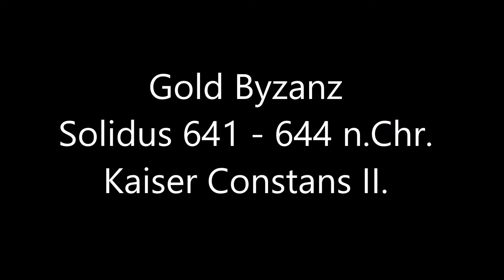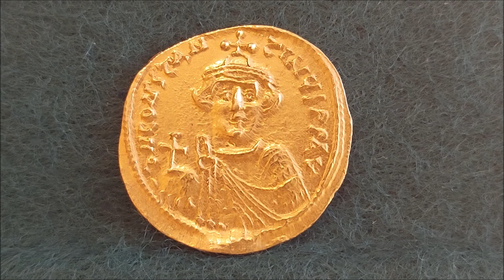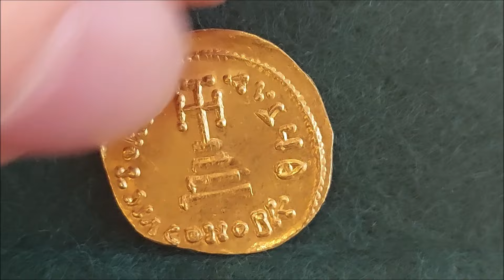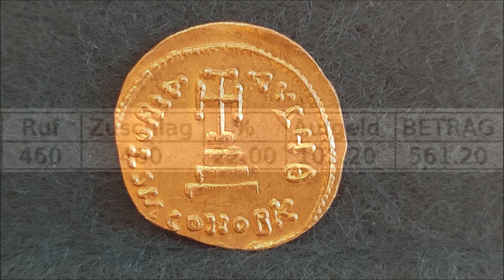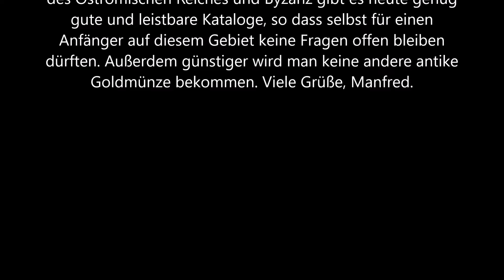Gold Byzanz Solidus Kaiser Constans II. 641 - 644 n.Chr.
Die Byzantiner gehören mit Sicherheit nicht zu den schönsten Prägungen der Antike, obwohl die Münzen einen eigenen Reiz haben. Interessant ist ihr geschichtlicher Wert und die ganz eigene Bildersprache, wenn man sich mit diesen Münzen näher beschäftigt. Viele Grüße, Manfred.